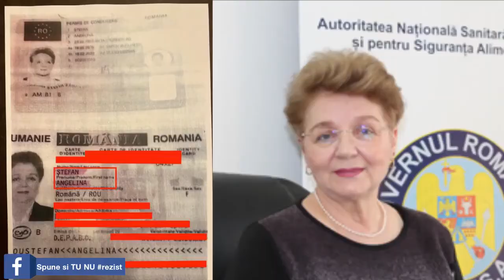Accident comic cu mama lui Ciucu, candidatul pnl la sectorul 6.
Accidentul asta face parte din categoria "ridiculousness". Femeia pare nebuna. E mama lui Ciucu, candidatul pnl/usr/plus la sectorul 6, pentru primar. Pensionara si totodata proaspat angajata la ANSVSA, de noua guvernare liberala.